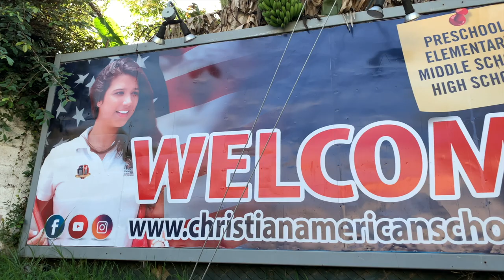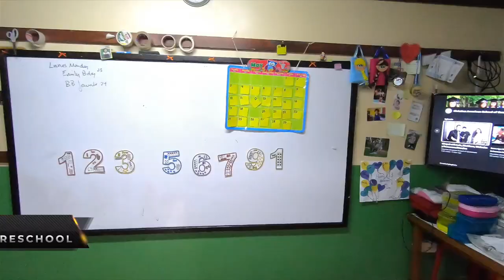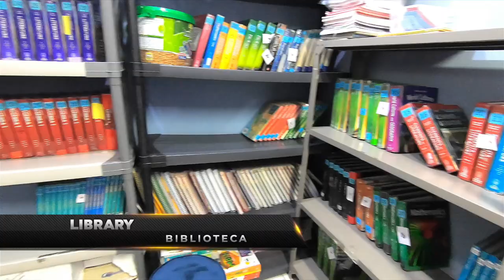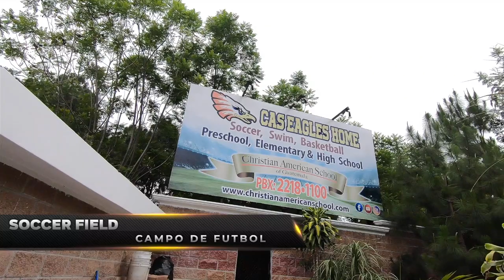Christian American School of Guatemala Campus Tour